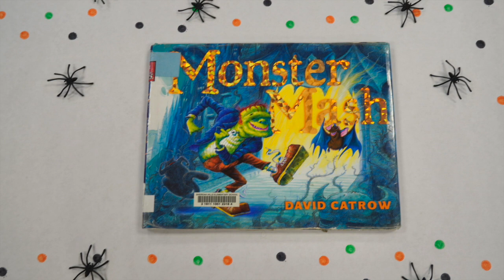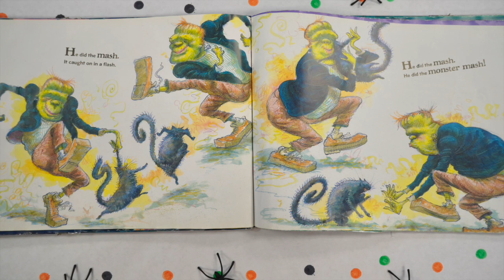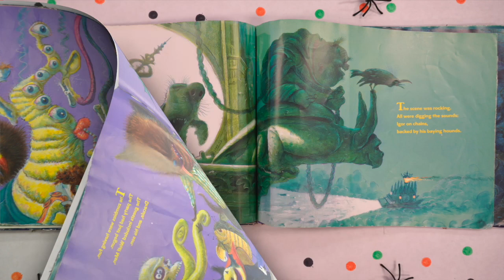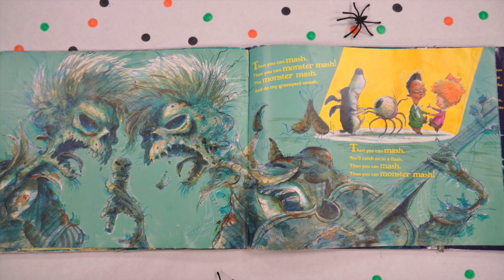"Monster Mash" David Catrow book reading and sing-along!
I hope your little "monsters" are ready to do the "Monster Mash" with me! I have been looking forward to exploring this Halloween anthem on this channel for over a year now, and I am so happy we've arrived at another Spooky season in order to do so. I hope your little one loves this video as much as I do. Have a safe, and Happy Halloween!